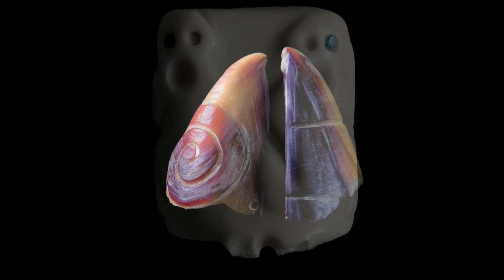Chris Kleihege Wish You Were Here Lecture